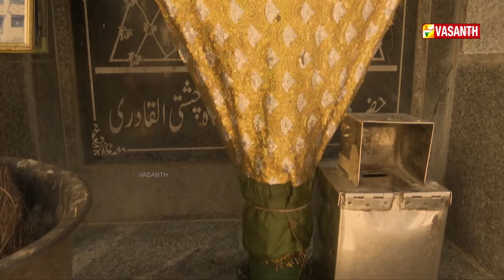மருத்துவமனை வளாகத்துக்குள் காணக் கிடைக்கும் இஸ்லாமிய மகானின் தர்கா | Marmam | Vasanth TV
மருத்துவமனை வளாகத்துக்குள் காணக் கிடைக்கும் இஸ்லாமிய மகானின் தர்கா -
அகல் விளக்கு ஏற்றினால் பிரச்சனைகள் தீரும் என்கிற நம்பிக்கை |

11 நாட்கள் தர்காவில் வைத்துக் கொடுக்கப்படும் ஆச்சரியத் தேங்காய் - ஒரு தர்காவை மையப்படுத்திய வியக்க வைக்கும் தகவல்கள் | Behind the Story Dargah In Stanley Hospital/Hazrath syed Thurabuddin shah Dargah In Chennai |